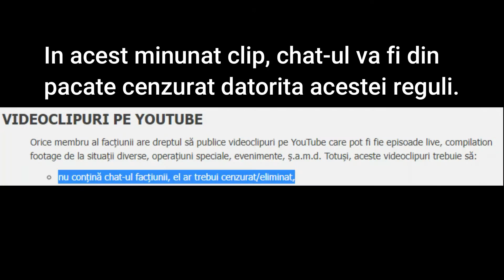[RO-RP:V] Funny Moments and Random Bullshittery #8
România Roleplay — Home of Roleplay

Adresă Rage MP
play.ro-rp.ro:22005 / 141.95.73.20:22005